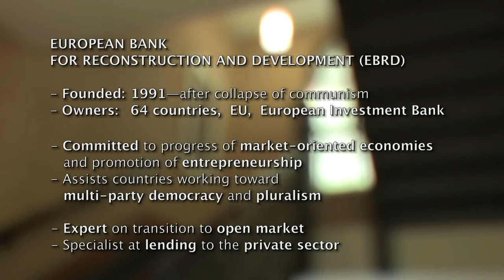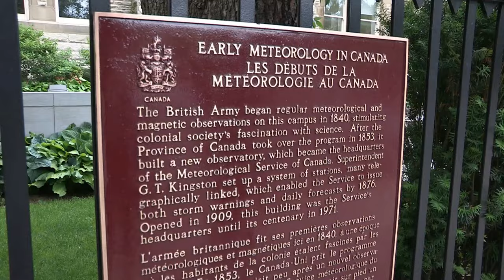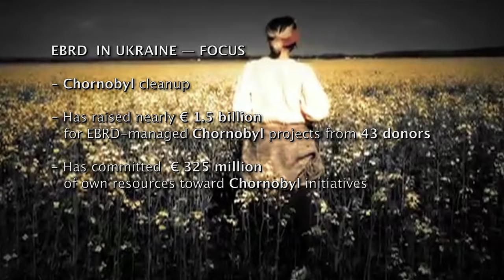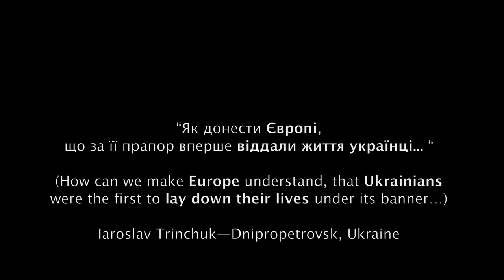KONTAKT TV: «Culture in Conversation». Tania Stech converses with Sir Suma Chakrabarti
KONTAKT TV: «Culture in Conversation». Tania Stech converses with EBRD President Sir Suma Chakrabarti (European Bank for Reconstruction and Development).
Interview conducted on 9 June 2015.

From KONTAKT TV program #2345, originally aired on OMNI TV (Canada) on 11 July 2015.

KONTAKT TV: «Culture in Conversation» ... Welcome to the KONTAKT Ukrainian Television Network. KONTAKT. Produced by Jurij Klufas and hosted by Marta Czurylowicz. Based in Toronto, Canada, and televised in several cities in North America and Ukraine. Weekly 60-minute show that covers news, culture, politics, and other topics relevant to the Ukrainian community. Broadcast in a combination of two languages: English and Ukrainian.

Segment credits: Writer, Producer, Creative Direction: Tania Stech. Videographer: Andrij Rawlyk. Video/Sound Editing and Postproduction: Andrij Rawlyk and Tania Stech.

KONTAKT TV: «Розмови про культуру». Таня Стех розмовляє з президентом Европейського банку реконструкції та розвитку Сер Сума Чакрабарті.
Автор, продюсер, творчий задум і режисура: Таня Стех. Камера: Андрій Равлик. Монтаж: Андрій Равлик і Таня Стех.